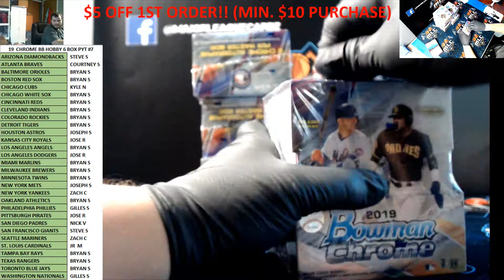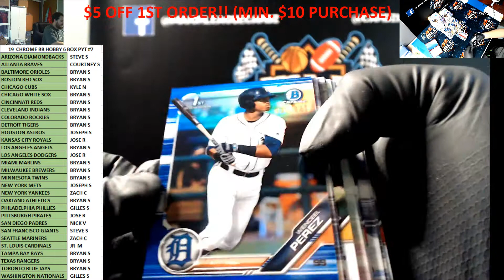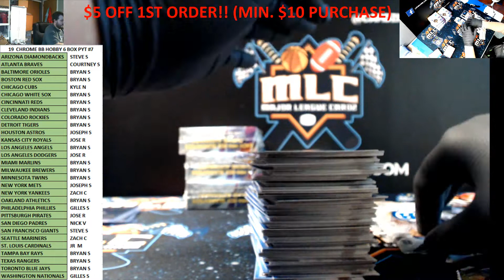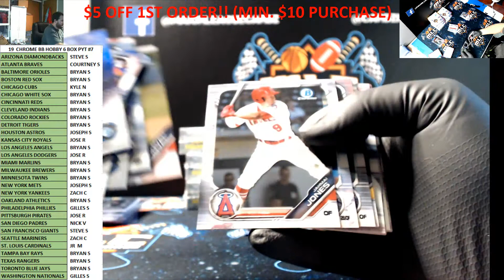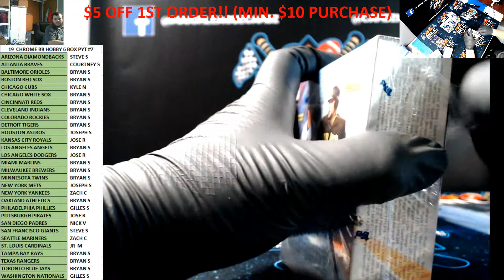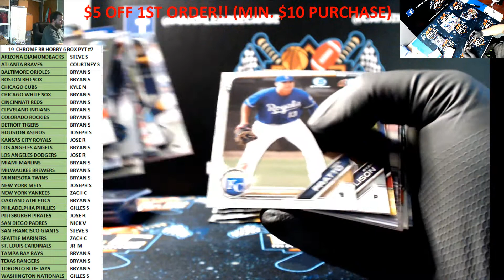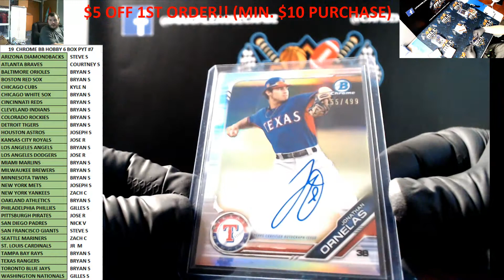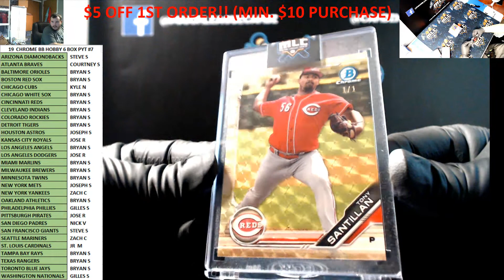10-9-19 Bowman Chrome Baseball Hobby 2019 Half Case PYT #7